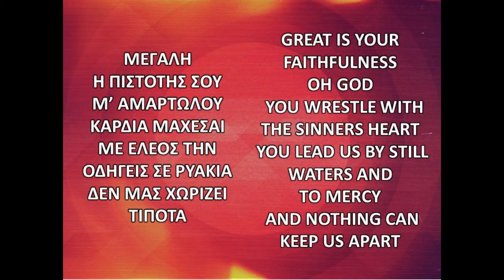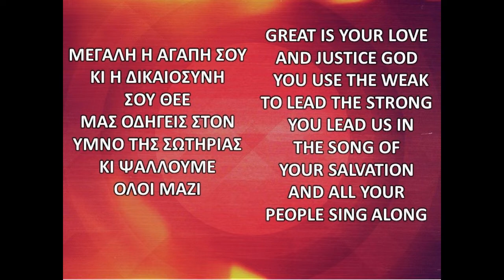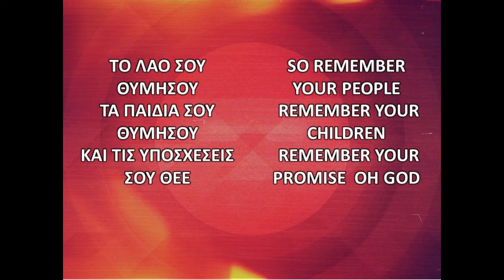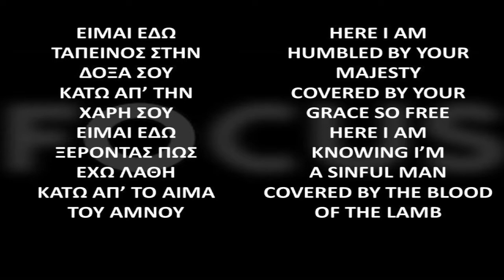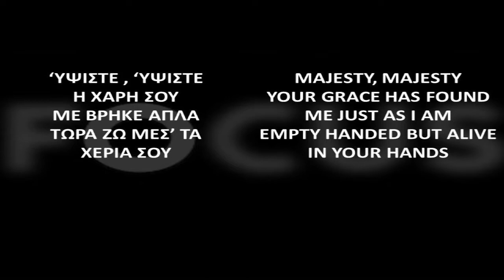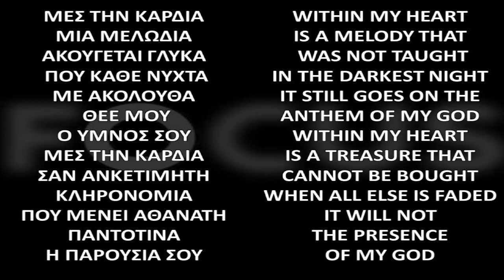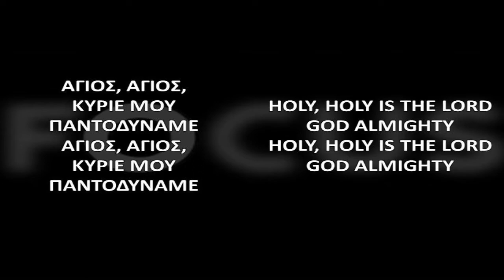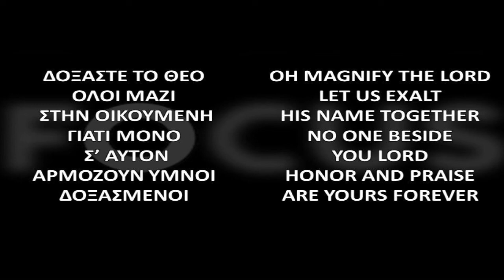Sunday Service 02 07 2021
We worship together and Billy Hellmark shares an encouragement about our FOCUS.  Serving Others.  Come join us!